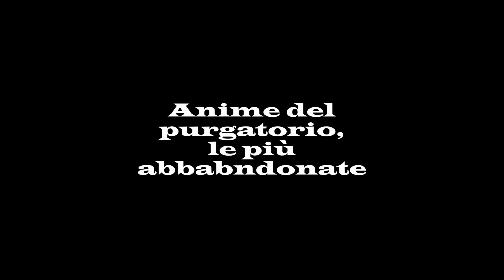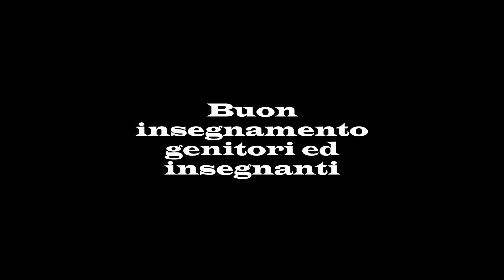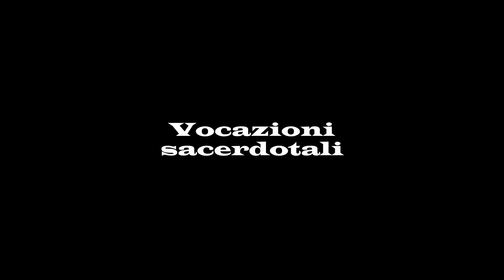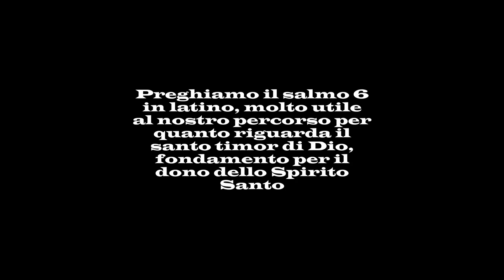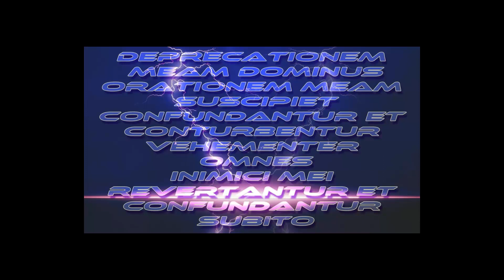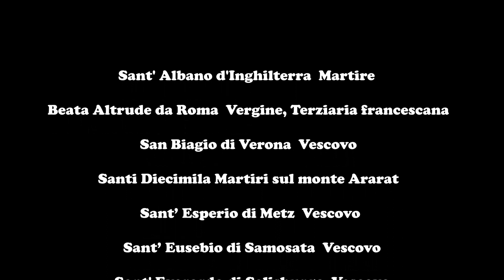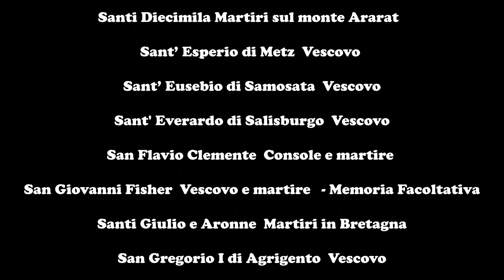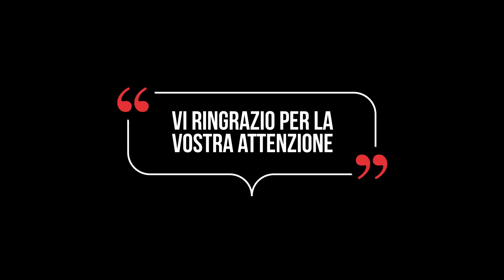Il santo di oggi 22 giugno: Beata Altrude da Roma.